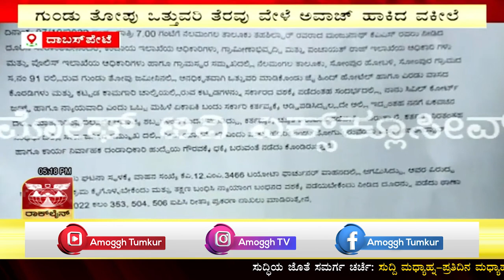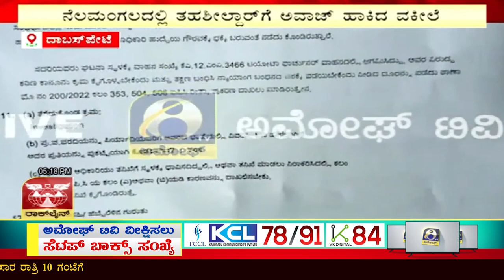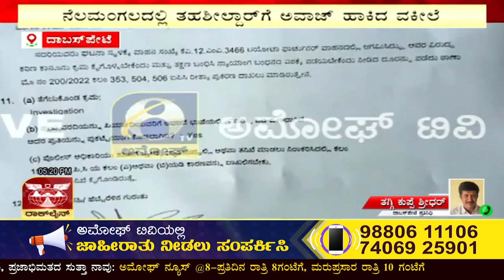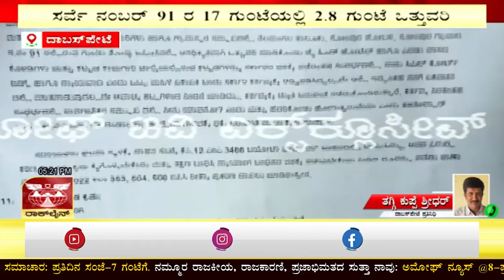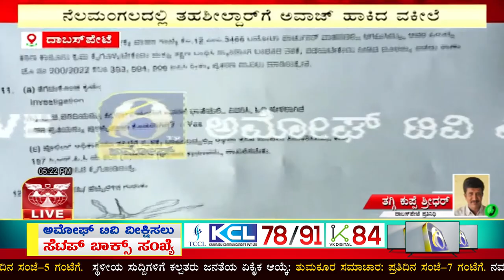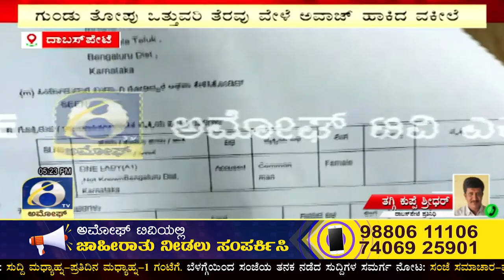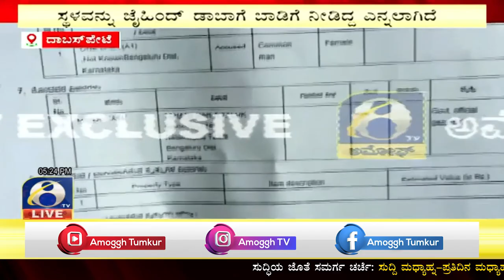NELAMANGALA : ನೆಲಮಂಗಲ ತಾಲೂಕಿನ ದಾಬಸ್‌ಪೇಟೆ ಪಟ್ಟಣದಲ್ಲಿ ಘಟನೆ | Amoggh TV